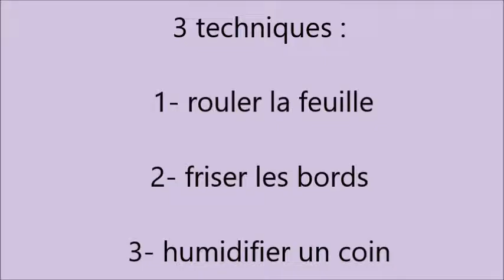chercher le sens d'allongement du papier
Trouver le sens d'allongement du papier est très important pour la fabrication d'une reliure, surtout lors des collages et du pliage. C'est connaître le sens des fibres du papier lors de sa fabrication
Comment trouver ce sens d'allongement ?